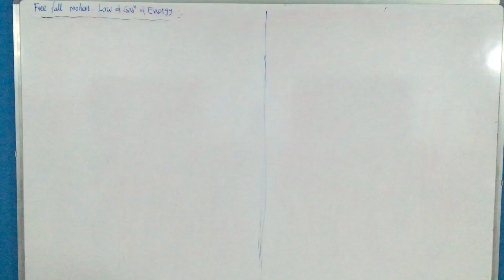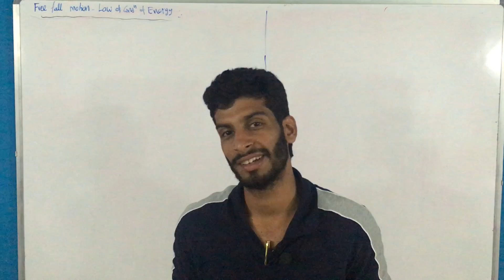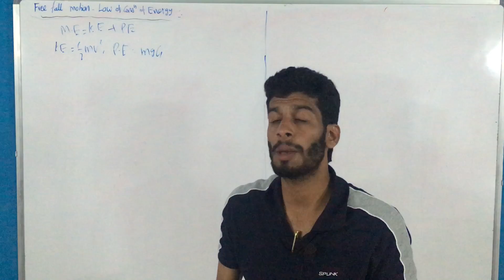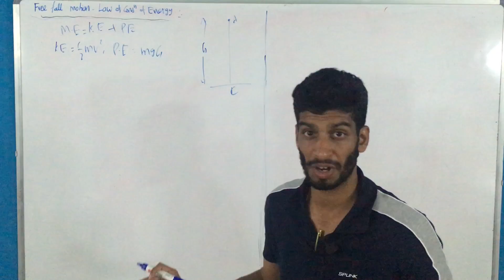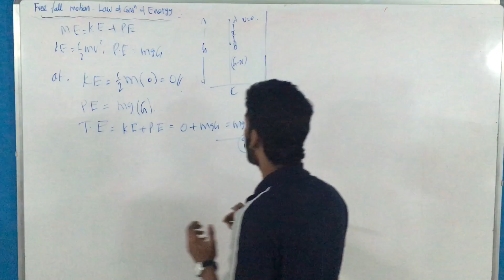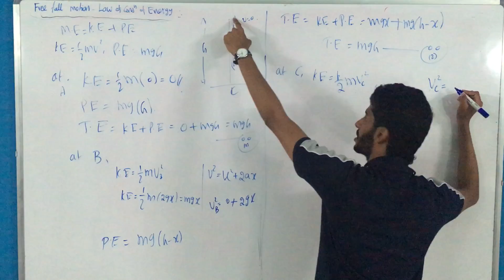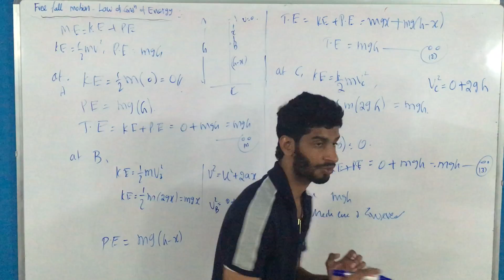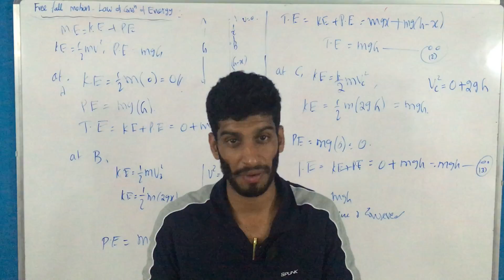Free fall motion law of conservation of Mechanical energy by Karthik upparna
i talked about free fall case and perticulerly about law of conservation of mechanical energy.i stressed upon conservation of mechanical energy in case of freely falling body under gravity.